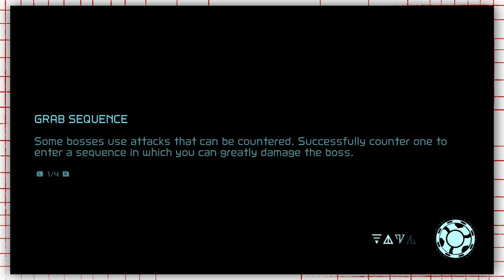What's So Great About Metroid Dread? - A Welcome Return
Come hang out on Twitch!

Adrift in space for two decades, Metroid's fifth mainline entry has finally arrived to compete, yet again, as a champion of 2D action.